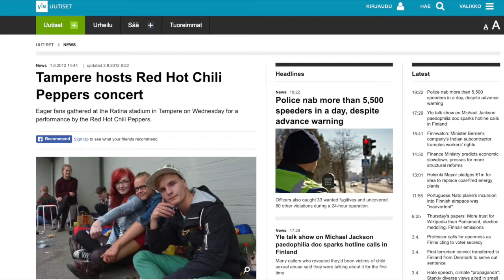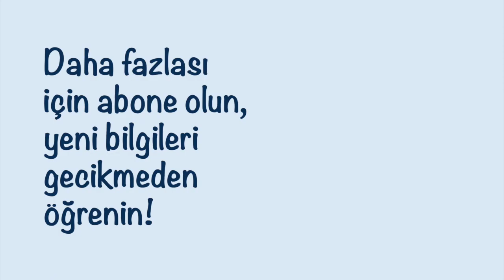Finlandiya'da Doktora Yapmalı Mıyım?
FİNLANDİYA'DA DOKTORA YAPMALI MIYIM?

Yurtdışında doktora yapmayı düşünüyorsunuz, ve Finlandiya aklınızdaki aday ülkelerden biri mi? Eğer öyleyse, bu video sorularınızı cevaplıyor. Konuğum Uğur Finlandiya'da doktora sürecini anlatırken, doktora hayatına dair önerilerde de bulunuyor.

Kapanış: Özdemir Erdoğan - Gurbet